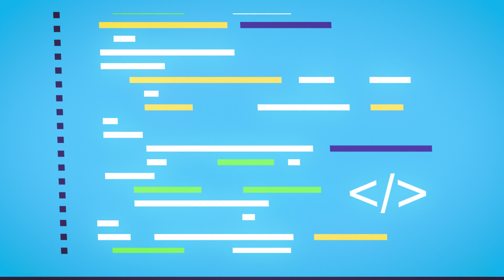Sleep Deprivation’s Effect on Your Brain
When you don’t get enough good quality sleep, you may feel a little dazed and confused. This is partly due to decreased signaling across your brain, diminishing functions like movement, mood, attention, and memory. Over multiple sleepless nights, sleep deprivation reduces your ability to form long-term memories and makes it harder for your brain to dispose of waste products.

Storyboard and animation produced by Midnight Snacks for BrainFacts.org.

Scripting by Chia-Yi Hou.

Editorial Production by Tristan Rivera and Juliet M. Beverly.

Scientific Review by Christopher A Zimmerman.